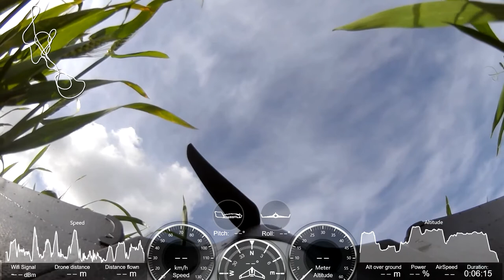Parrot Disco Test Flight with extreme wind over a green field... Portugal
ParrotDiscoJac - How to flight the Parrot Disc in extreme conditions? Parrot Disco Test Flight with extreme wind over a green field... Manual Flight with the Free Flight Pro.

The flight was in conditions of extreme strong wind! Flight in Alentejo, Portugal!

One of the most impressive features of Parrot Disco is its ability to fly in extreme conditions indeed ... in the videos in this playlist I share some of my flights with Parrot Disco in windy conditions that I would never fly with any another of my RC Planes or Drones ...

Although none of the accidents have occurred with my Parrot Disco, I do not recommend using it under these conditions!

Topics:

- Parrot Disco Speed Test
- Parrot Disco Flight Plan Test
- Parrot Disco Landing Test
- Parrot Disco Range Test
- Parrot Disco Test Flight (Extreme Wind)

If you have any question about Parrot Disco, please, ask for?

Playlist: Parrot Disco Test Flight (Extreme Wind) by j2rc-kits.com

Dedicated to all those who are able to recognize the beautiful in the simplest things of life ( and nature)...

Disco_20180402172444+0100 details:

Máx. Speed: 84,24 Km/h (23,4 m/s)
Máx. Dist: 526 m
Total Course: 3.985 m
Total flight Time: 6m13s
Battery: 98% - 61%
Geofence: On

- Polaroid Cube